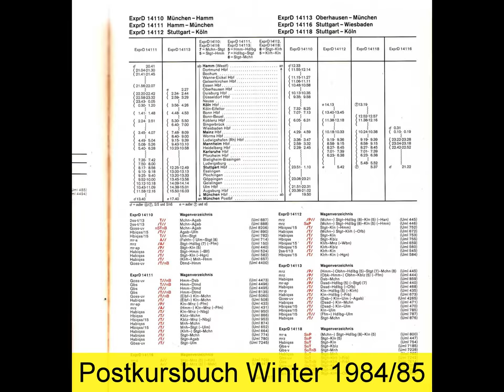Postzug ExprD 14113 Oberhausen-München im Morgengrauen (Oberwesel, 10. Oktober 1984)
Eine alte Super-8-Filmaufnahme aus der Morgendämmerung eines herbstlichen Mittwochs. (Die Fussel rechts oben wurde leider erst nach der Entwicklung des Films bemerkt.) Nachdem der Kameramann mit dem Zug um 5.55 Uhr eingetroffen war und alles aufgebaut hatte, fuhr pünktlich um 6.28 Uhr der ExD 14113 durch Oberwesel - 20 Minuten vor dem "offiziellen" Sonnenaufgang. Der Fahrplan sah zwischen Koblenz (ab 5.50 Uhr) und Bingerbrück (an 6.40 Uhr) keinen weiteren Halt vor; die beiden Halte dauerten jeweils 20 Minuten, damit die Bundespost genügend Zeit zum Verladen hatte. Die Wagenreihung des Zuges können wir im Dämmerlicht bei den Güterwagen nur erahnen, sie dürfte wie folgt gewesen sein, insgesamt also 10 Wagen:

Lok 110 blau (oder 140 grün?) - Post(blau/beige) - Ha - Post(blau/beige) - Ha - Ha - H - H - Ha (oder H oder G?) - Ha - Post(grün, unbemannt)

H = Schiebewandwagen (zweiachsig)
Ha = Schiebewandwagen (vierachsig)

Laut Postkursbuch Winter 1984/85 besteht der Zug zwischen Koblenz und Heidelberg aus
3 Schnellzug-Postwagen (Post-mr u.ä.),
4 Schiebewand-Vierachsern (Habiqss),
2 Schiebewand-Zweiachsern (Hbiqss/15),
1 Tonnendach-Güterwagen (Goss-uv),
insgesamt also 10 Wagen. Hinzu konnten ggf. noch DB-Expressgutwagen kommen, was hier aber wahrscheinlich nicht der Fall war.

Original-Datei:
YT-Kopie von VTS 03 1 An der Bahn - Rhein-Herbst 1984 incl ELNA